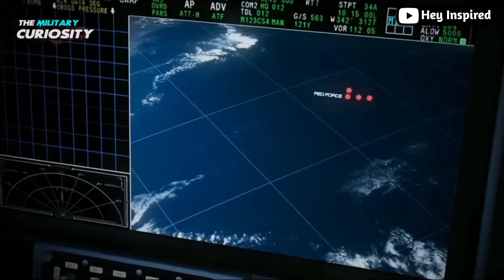भारत को मिला बडा ऑफर |Japan Will Give Advanced Fighter Aircraft To India | Fighter Jet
भारत को मिला बडा ऑफर |Japan Will Give Advanced Fighter Aircraft To India| India Japan